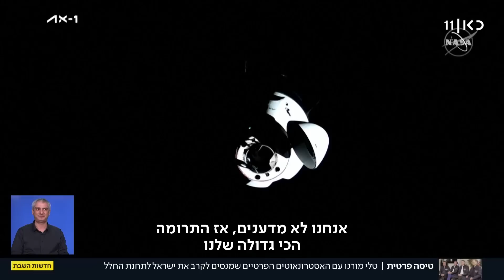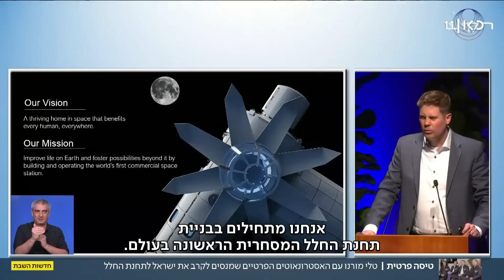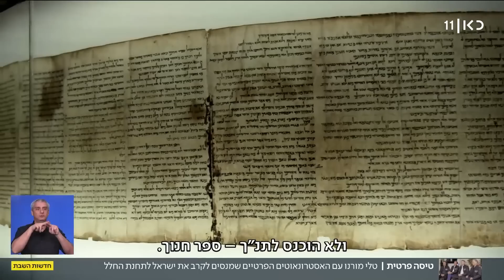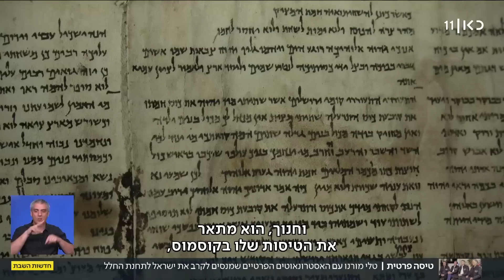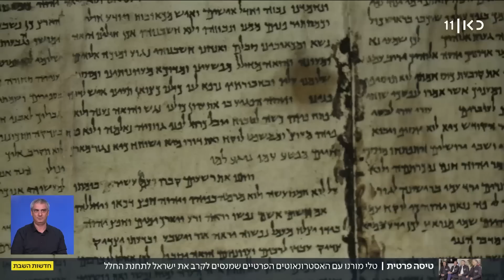אנשי החלל בישראל: איתן סטיבה והחברים מספרים על היעד הבא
כאן חדשות | אם עד היום טיסות במטוסים פרטיים היו דבר נדיר, עכשיו ישנן טיסות חלל פרטיות ואפילו אסטרונאוטים פרטיים. איתן סטיבה הישראלי הוא בין החלוצים הבודדים בתחום, ובשבוע שבו ציינו כאן בישראל את שבוע החלל ו-20 שנים למותו של אילן רמון באסון המעבורת קולומביה, הכריזו סטיבה והחברה אקסיום בה הוא שותף על הפרוייקט הבא - תחנת חלל מסחרית. כתבתה של טלי מורנו, מתוך חדשות השבת 04.02.23